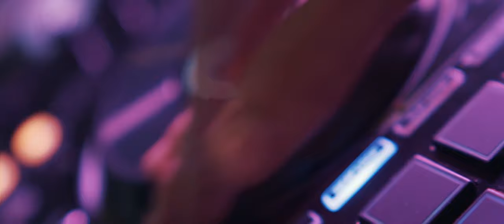Weddings 2019 - The Show Is Reel